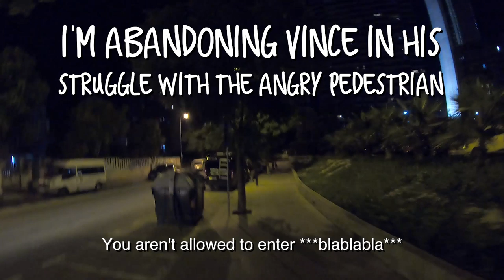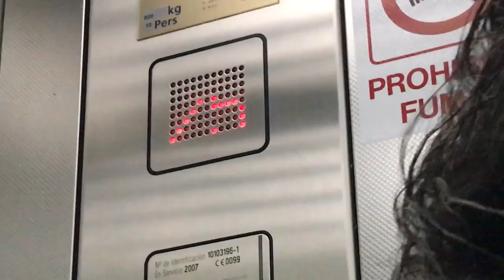JUMPING FROM BUILDINGS IN SPAIN - Vlog #19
No planning, just feeling!

We headed to Benidorm with absolutely no clue of what to jump.

In the first hour we jumped two buildings and went for a dinner break. We were joined by Carlos, a local basejumper, who shared some good information and coolest buildings with us, and in only 5 hours we had jumped 4 different buildings without difficulty.

The Universe also treated us with a beautiful firework that we admired from a rooftop in front of the beach... absolutely perfect! What a night!